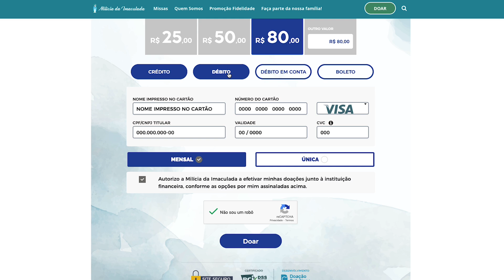Doação que faz a diferença!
A sua fidelidade tem sido essencial para o alcance e a realização de muitos de nossos projetos. E queremos presentear você. Realize a sua doação neste mês e concorra a um lindo quadro da Medalha Milagrosa pintado em aquarela.